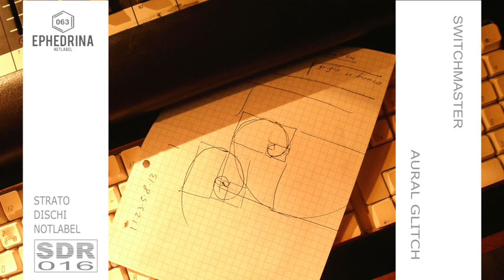(SDR016) 05 Switchmaster - Switch Glitch